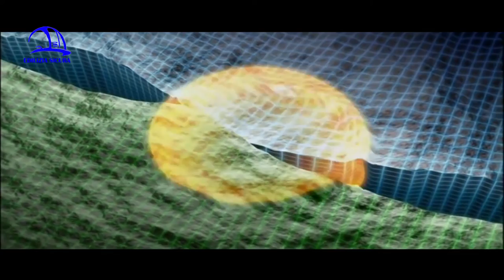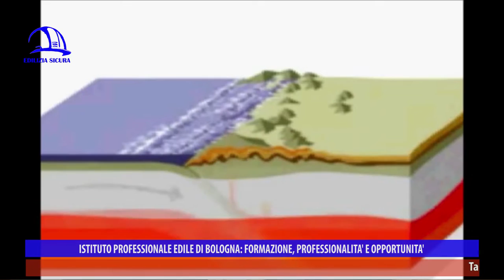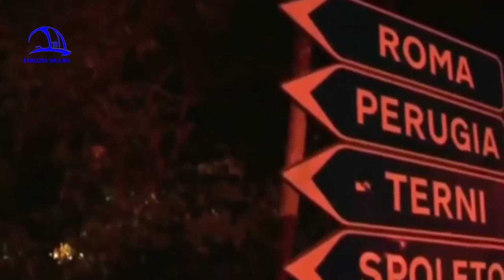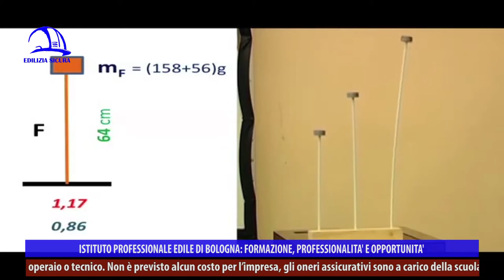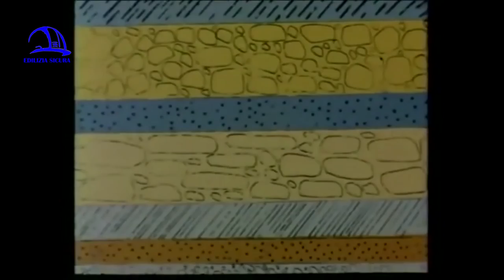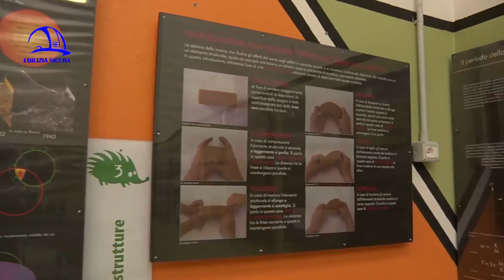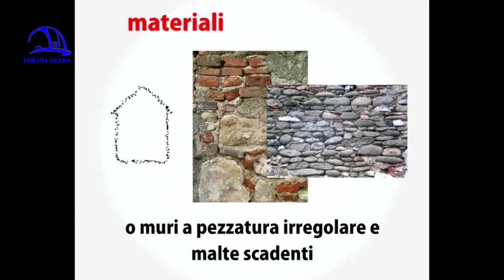Edilizia Sicura 360° P02 "La Terra Trema"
“La terra trema” è il titolo della puntata 2 della trasmissione “Edilizia Sicura-Il mondo dell’edilizia a 360°”, stagione 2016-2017, in onda a ottobre 2016 su NettunoTv canale 99 del digitale terrestre, LepidaTv canale 118, DI.TV canale 90 e su YouTube (Edilizia Sicura-Cpto Bologna).

In questa puntata, estremamente radicata nell’attualità, cercheremo di fare il punto su un nemico invisibile, il terremoto: che cos’è, come avviene lo scuotimento del terreno (rotture delle faglie e rilascio di energia elastica) e come ciò genera distruzione e danni alle costruzioni (è importante dove e come si costruisce). Vediamo una mostra perenne allestita all’Istituto scolastico Aldini Valeriani Sirani di Bologna dedicata, appunto, al tema della sismica, “Io non tremo. Segui il riccio”. Siccome più si conoscono i fenomeni più ci si riesce a difendere, l’intento della mostra, aperta a tutti i cittadini, è proprio di sensibilizzare, consapevolizzare e responsabilizzare partendo dalla storia dei terremoti, mostrando miti e leggende, da cui trarre spunti di difesa, e vedendo in opera simulazioni di scosse. L’Istituto ha costruito 9 macchine di simulazione didattica che sono state distribuite in altrettante province per diffondere educazione al sisma e alla difesa dai danni. Ci soffermiamo sul funzionamento di modelli oscillatori con costruzioni a uno, due, tre piani e oscillatori semplici, che mostrano il meccanismo sinusoidale, le frequenze, la velocità dei movimenti e il rapporto tra rigidezza della costruzione e la sua massa. Ogni edificio ha la sua frequenza su sollecitazione dei movimenti complessi dati dal terremoto.

La rete Resism, che ha curato e organizzato la mostra, è nata nel 2015 e ha fatto sì che diversi istituti tecnici e professionali divenissero centri di divulgazione per la formazione e l’informazione sui terremoti e sulla prevenzione dei rischi che ne derivano. Difficile sapere cosa fare per evitare un crollo ma, oltre all’entità delle scosse, di per sé imprevedibile, va considerato che il patrimonio costruito italiano è molto antico ed edificato al di fuori delle regole sismiche. È importante dunque un rafforzamento degli edifici su tutto il territorio italiano: una costruzione in muratura si rinforza con tirantature tra i muri, strutture in cemento armato con fibre di carbonio o vetro; ogni tipologia costruttiva ha le sue specificità e va protetta. Il nuovo è invece vincolato dalla normativa entrata in vigore dopo il terremoto dell’Aquila del 2009: una costruzione sicura in zona sismica può riportare danni ma salvaguarda la vita umana.

Come mai un terremoto che interessa la stessa faglia, nella stessa zona, provoca contestualmente crolli di alcune abitazioni e pochi danni in altre (esempio recente del centro Italia)? Ciò dipende dall’intensità del sisma (che colpisce l’edificio nella sua interezza) e dai criteri di sicurezza o meno con cui si è costruito. Il miglioramento sismico ha senso ed è efficace se riguarda l’intero edificio, in tutte le sue parti, non piccoli e singoli interventi (come fare tetti in cemento armato su strutture con muri fragili).

È importante fare preventivamente delle valutazioni sul comportamento sismico delle abitazioni e, se sono state costruite al di fuori della normativa, verificare per esempio la presenza di cordoli in corrispondenza dei piani e i materiali delle murature esterne. Tuttavia, quando si parla di terremoti si ragiona in termini probabilistici e va considerato un margine di insuccesso degli interventi, soprattutto se arrivano scosse più forti di quanto ci si potrebbe aspettare.

All’Istituto professionale edile di Bologna è in allestimento un’area didattica dedicata alla sismica, legata alla formazione specifica per strutture danneggiate; con modelli in scala, macchinari e vari strumenti, in una zona allestita nel laboratorio si cercherà di ricostruire i meccanismi di collasso e funzionamento delle strutture in caso di scosse.

Ascoltiamo le interviste a Pier Paolo Diotallevi (Professore Tecniche delle costruzioni UNIBO), Salvatore Grillo (Dirigente scolastico Istituto Aldini Valeriani Sirani Bologna), Giovanni Manieri (Ingegnere volontario RESISM), Mafalda Valentini (Volontaria rete RESISM), Gazmend Llanaj (Docente IIPLE Bologna).

“Edilizia Sicura” è a cura di Iiple e parla di sicurezza sul lavoro, efficientamento sismico ed energetico, ambiente, infortuni e prevenzione, malattie professionali, nuove tecnologie, aggiornamento sui temi edili, formazione. In ogni puntata si approfondiscono uno o più argomenti, con interviste, focus sul mondo delle costruzioni e sulle molteplici attività dell’Istituto professionale edile di Bologna, presente sul territorio metropolitano da ormai 70 anni. L’Iiple è presente sui social con le pagine Facebook, LinkedIn, Google Plus e sul sito